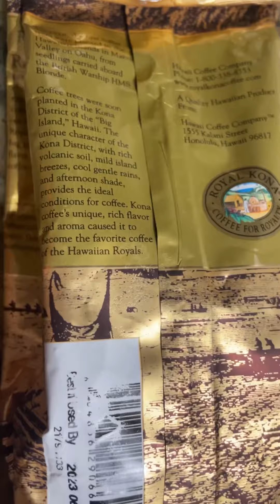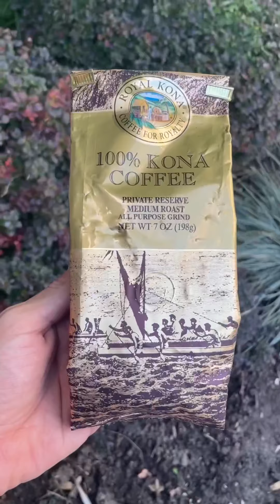Ellevan x Matthew Santoro Review Kona Coffee Hawaiian Finest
The broski @MatthewSantoro  and I check out Cona Hawaii Coffee!
Fun times.

Watch the latest live show here